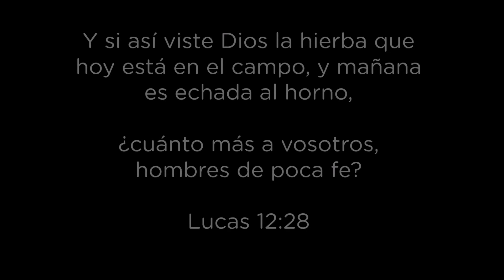La hierba que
Creer el poder de la palabra de DIOS.
Sentir el poder de la palabra de DIOS.
Imaginar el poder de la palabra de DIOS.
Perseverar en el poder de la palabra de DIOS.